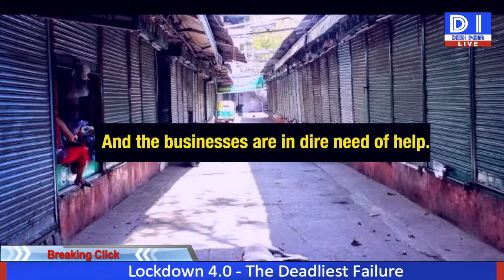Lockdown 4.0 - The Deadliest Failure of Modi Sarkar 2.0 | Migrant Workers | Ladakh | Indian Army RSS